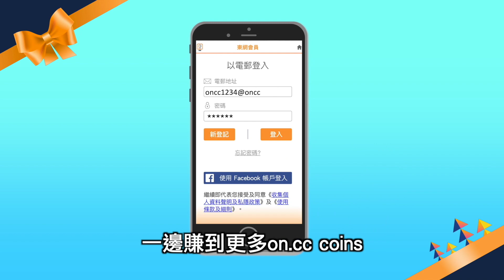連詩雅寧願得棚骨 忍口搞到抑鬱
擁有43吋長腿、模特兒身形的連詩雅（Shiga）自爆五、六年前試過不健康的減肥，為了減肥上鏡好睇，她說：「我真係一日食三包梳打餅，又試過連續兩個星期日日三餐都係食粥，去到最後連粥都唔食，只係食粥水，嗰時瘦到得番102、3磅，以我高度嚟講係超級唔健康，但最慘我塊面特別包包，個身就算得棚骨，塊面上鏡先係啱啱好，但過分唔食嘢好易會有躁鬱症、焦慮症，甚至乎有抑鬱症，嗰時開始好易忟好唔開心，又瞓唔到覺，但嗰陣唔知係點解嘅，當我享受到食物畀我嘅快樂，我就明白囉。」

連詩雅餅乾度日。

仲日日三餐都食粥。

真係點捱呀！
身邊同事朋友都讚過她在減肥方面有毅力，她說：「我話唔就唔食，嗰時過度節食佢哋就鬧我『練仙』。」依家她學懂食得健康，鑽研好多煮食方法，加上每日都堅持做收腹運動，保持健美狀態。近日健身中心重開，她非常開心可以去操肌，之前宅在家中抗疫她不忘運動Keep Fit，她說：「真係做開運動嘅人好身痕嘅，諗盡唔同方法喺屋企做運動，我都會上網睇啲教學，善用屋企啲櫈物件做運動，唔想因為冇得出去做Gym而懶咗。」她指自己屬於易肥易瘦，特別容易水腫，她說：「我啲水腫係唔知點解連手臂都會腫。」她覺得每個人追求的標準都不一樣，她喜歡自己身形偏向較瘦或者骨感的感覺。

連詩雅學識食得健康。

同埋每日堅持做收腹運動。

咁就梗係Fit啦！
她曾經讀過健身課程，知道飲食好影響到身形，對身形未去到好滿意的她承認好為食，身上有鬼祟的脂肪，她說：「想操到肌肉線條，唔可以食煎炸、太濃味或者太多糖嘅嘢，呢啲都係我致命傷嚟，我覺得我可以再Slim啲，肌肉可以出多啲。」如果不是拍廣告或者相關影相的工作，她表示會放鬆少少：「我寧願做番多啲運動去食我想食嘅嘢，但係有時真係太拘束都好辛苦。」

連詩雅原來好為食。

仲話身上有鬼祟嘅脂肪。

睇唔出喎！
她一直不喜歡在冷氣的地方做運動，她坦言到健身室做Gym是迫不得已，因為有好多健身器材可用，她解釋說：「因為我好難出汗，做運動唔出汗梗係好唔舒服。」所以她好鍾意在室外運動，經常在公園跑步，她說：「跑完步我仲會用公園一啲畀公公婆婆做晨操嘅設施，做肌肉訓練。」在家中她鍾意做高強度間歇性運動，將心跳率提到好高，促進新陳代謝，亦能操肌，她說：「喺屋企我唔係好驚悶，因為我幾宅得同獨得，獨係獨處，唔知係咪獨女，尤其係入行後工作時大班人已經柴娃娃，做完嘢我好鍾意一個人匿埋，我好需要一個人嘅空間，所以我鍾意跑步，覺得係一個好舒服嘅獨處時間。」